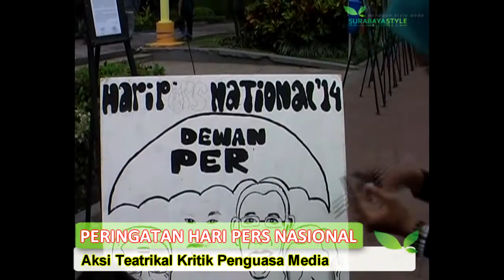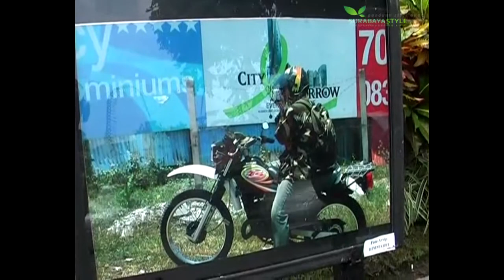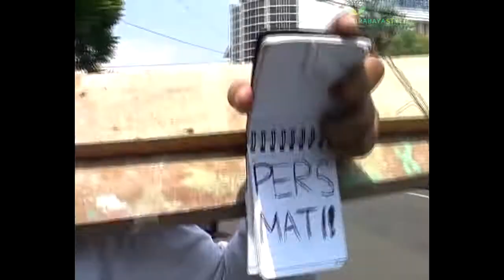PERINGATAN HARI PERS NASIONAL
Mahasiswa Stikosa AWS melakukan aksi teatrikal, sebagai bentuk kritik terhadap penguasa media dalam rangka memperingati hari pers nasional.